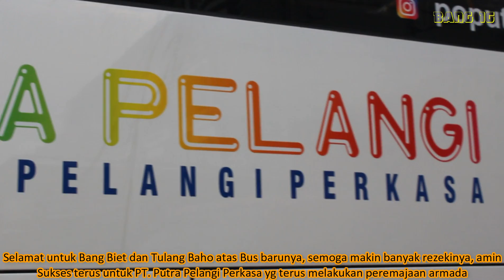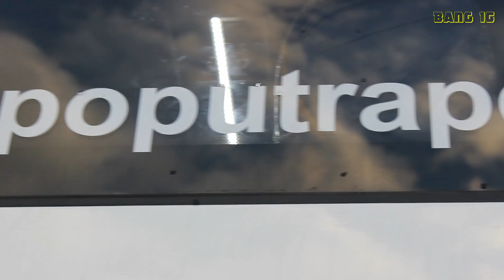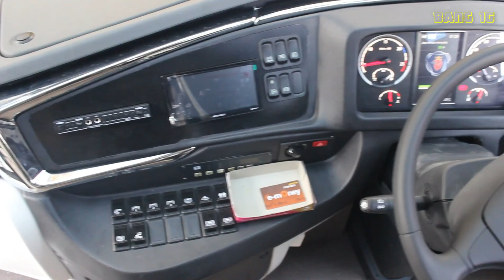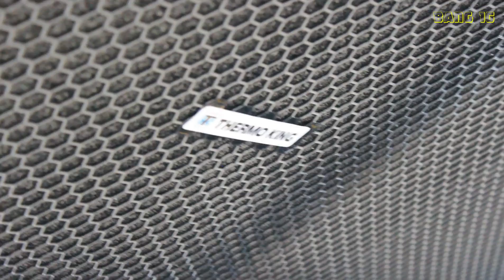Unit Terbaru PUTRA PELANGI Trayek Medan Pekanbaru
Akhirnya Bang Biet "KONCO MESRA" dan Tulang Naibaho "BAHO DO AU" sampai di Kota Bertuah Pekanbaru di tanggal 11 Maret 2020 tapi beda jam kedatangan. Setelah lebih kurang seminggu di Pulau Jawa mulai dari menjemput unit barunya di Karoseri Laksana Semarang, hingga lanjut ke Bogor dan Bandung. Start dari Bogor dan Bandung di hari Senin, 9 Maret 2020. Sukses untuk Bang Biet dan Tulang Naibao, serta PT. Putra Pelangi Perkasa untuk unit ke 4 tahun 2020 ini. Simak videonya sampai selesai ya . . .
Enjoy the video brothers...

Edit: Filmora

Indra Gunawan
tarimo kasiah - bujur melala